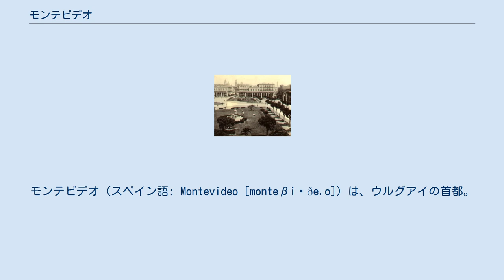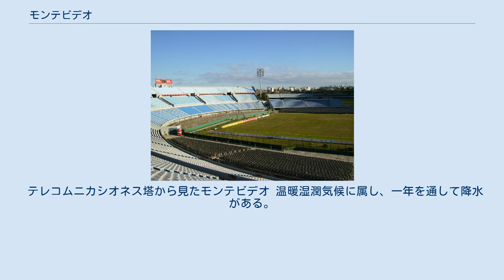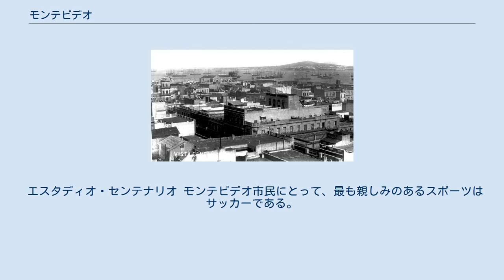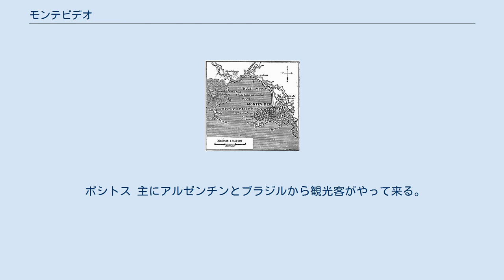モンテビデオ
モンテビデオ（スペイン語: Montevideo [monteβiˈðe.o]）は、ウルグアイの首都。
モンテビデオ県の県都でもある。
メルコスールの事務局が置かれている。
同国南部、ラ・プラタ川の河口左岸に位置する最大の都市で、2011年の人口は約130万人である。
ウルグアイ最大の貿易港を有し、温暖な気候で知られる。
 ポシートス、ブセオ、マルビン、プラシャ・デ・ロス・イングレセス（イギリス人の砂浜）、プラシャ・ベルデ（緑の砂浜）、プンタ・ゴルダ（太い岬）、カラスコなどの美しいビーチがあり、その他にも観光地として多くの記念碑や博物館、歴史的建造物や通りがある。
マーサー・ヒューマンリソースコンサルティングによると、ラテンアメリカで最も生活の質が高い都市とされている（ブエノスアイレスとサンティアゴ・デ・チレが続く）。
 由来には諸説あるが、いずれの説も山を意味する「モンテ」がモンテビデオ湾の西岸にそびえる「モンテビデオの丘（現フォルタレーザ・デル・セロ）」を指すことについては共通している。
しかし、ビデオの語源をめぐっては、以下のように複数の説がある。
 モンビデオの丘からみた市街地（1865年） 1888年のモンテビデオ 1516年にフアン・ディアス・デ・ソリスがここを訪れたが、チャルーア族に殺害された。
1624年に、現在のモンテビデオの地にグアラニー族を対象とするイエズス会伝道所が建設された。
 その後、1680年にポルトガル人が、今のモンテビデオの西にコロニア・デル・サクラメントを建設する。
その後、スペイン人はトルデシリャス条約を持ち出してポルトガル人と戦い、1720年にサンホセ要塞が建設された。
1726年に、ブエノスアイレス総督のブルーノ・マウリシオ・デ・サバーラがサンホセ要塞を拡大して、都市サン・フェリペ・イ・サンティアゴ・デ・モンテビデオ（San Felipe y Santiago de Montevideo）を建設する。
これが現在のモンテビデオ市の基礎となった。
 1828年にウルグアイが独立すると、その首都となった。
 1832年7月26日から8月19日まで、チャールズ・ダーウィンの乗ったイギリス海軍のビーグル号が投錨した。
ダーウィンはここを拠点にして、モンテビデオ一帯の調査旅行を行っている。
彼はバイア・ブランカ（アルゼンチン）に近いプンタ・プラタで、巨大な化石貧歯類メガテリウムの、歯の一本ついた顎骨を発見した。
ビーグル号は第1回の測量調査を終えて1832年11月14日から27日までの間、2回目の停泊をしている。
この間にダーウィンは、チャールズ・ライエルの『地質学原理』第2巻を受け取っている。
 19世紀から20世紀のはじめまで、モンテビデオはアルゼンチンとブラジルの影響を回避するためにイギリスの強力な影響下で発展し、1869年には内陸に向かう鉄道が開通した。
 独立広場（1900年） 1860年に5万7913人だった人口は、多くの移民を迎えて、1884年には10万4472人になった。
移民の大半はスペインとイタリアの出身者であったが、中欧からも多くの移民を受け入れた。
1930年にはFIFAワールドカップが開催され、初代優勝国の栄冠を勝ち取った。
 1939年12月13日、プンタ・デル・エステ沖に現れたドイツ海軍のポケット戦艦グラーフ・シュペーをイギリス海軍が追撃し、ラプラタ沖海戦が起きた。
海戦の後、艦長のハンス・ラングスドルフ大佐はモンテビデオに退避した。
この間にウルグアイの中立を巡るドイツ・イギリス・ウルグアイの外交戦が繰り広げられ、この町は一躍世界的に有名になった。
ウルグアイは親英的な立場で中立を貫き、シュペー号は72時間の停泊の後、12月17日にモンテビデオ港外で自沈した。
 1950年代には人口が90万人近くに達したが、その頃から経済停滞に苦しみ、さらに軍事政権（1973-85年）下の混乱の影響もあって街は衰退し、その後遺症は現在まで続いている。
多くの貧しい地方出身者が都市に溢れ、特に旧市街に集中した。
2002年にはブラジル、アルゼンチンから波及した経済危機により貨幣価値が下落、物価が高騰した。
 2004年には135万人近い人口を数え、大モンテビデオ都市圏を含めると180万人になる。
近年の経済回復と隣国との強力な貿易上の結びつきによって、ウルグアイの農業は発展してきており、将来の繁栄が望まれている。
 ラプラタ川が大西洋に流れ込む河口部の左...